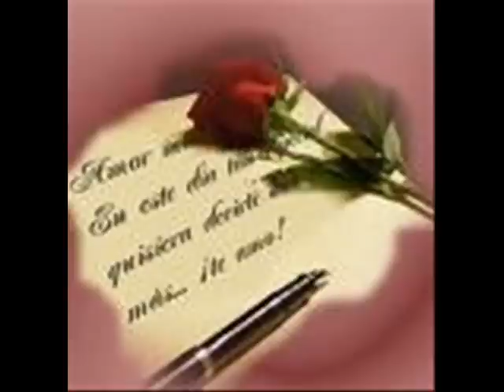pepito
ojala q les guste s bueno ste es mi msn player_jb12@hotm.